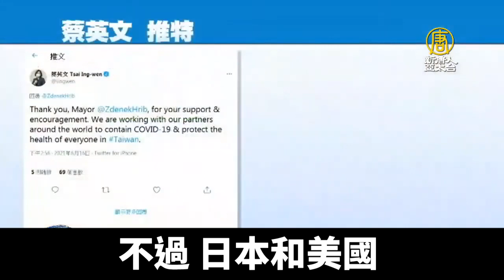總統感謝賀瑞普：會和全球夥伴合作 保護台灣每個人｜@ChinaBreakingNewsTV ｜20210617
曾經多次訪台，並勇敢拒絕中共「一中框架」的捷克布拉格市長賀瑞普，在台北時間15日深夜放上為台灣打氣的影片，他對於有政治力阻礙台灣取得疫苗感到震驚，並說，過去捷克為疫情所苦時台灣出手協助，他敦促捷克政府向台灣運送疫苗，請台灣繼續堅強。